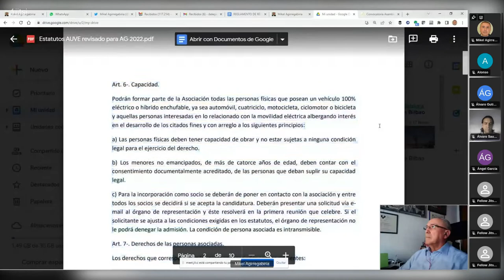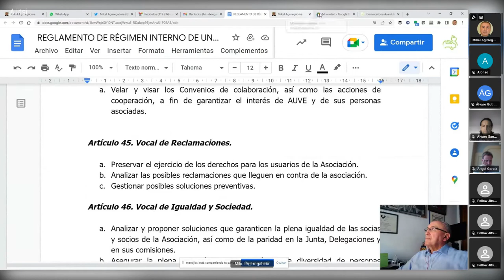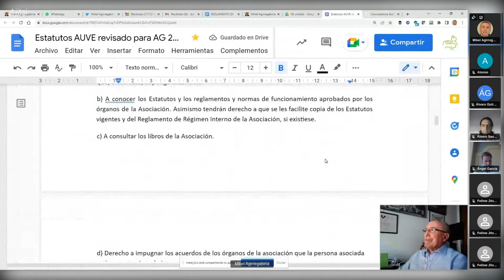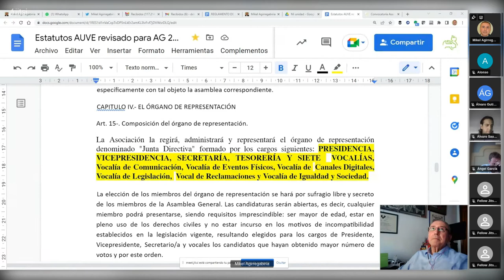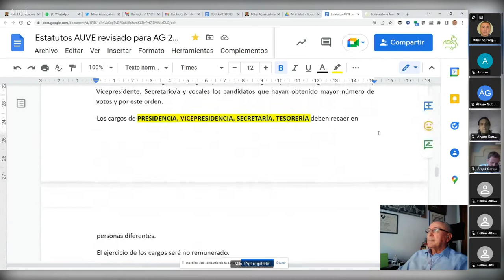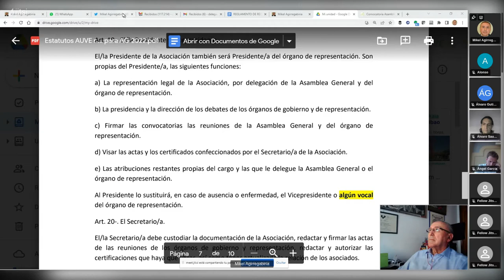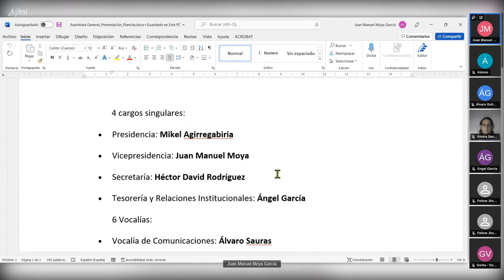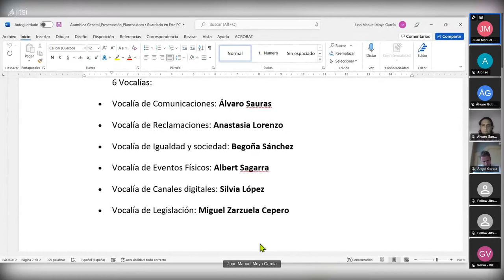Asamblea General AUVE 2022 2/3